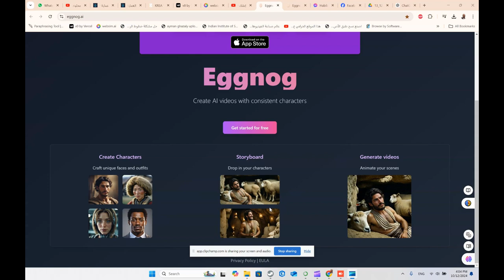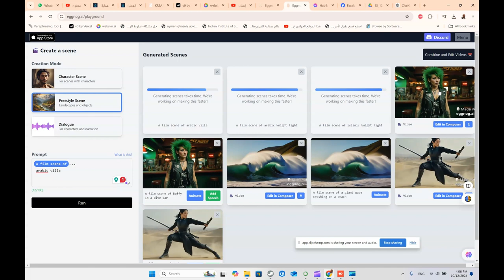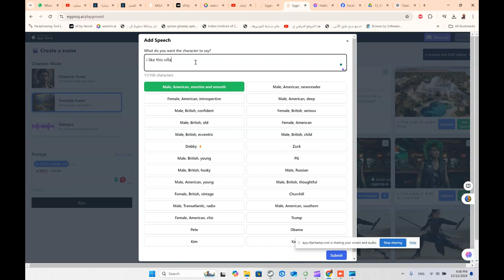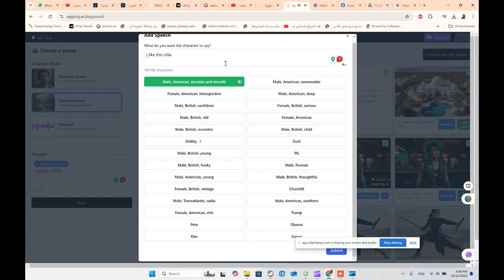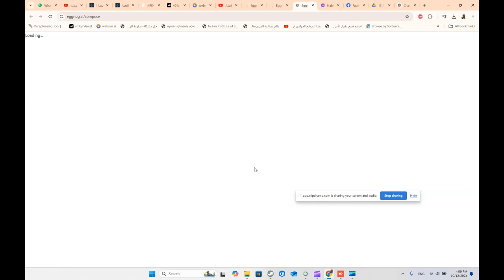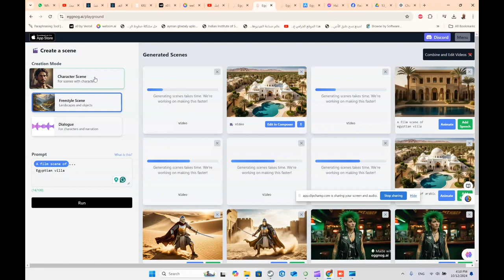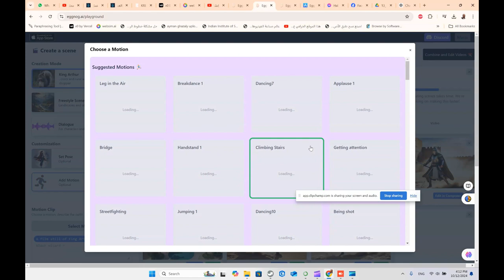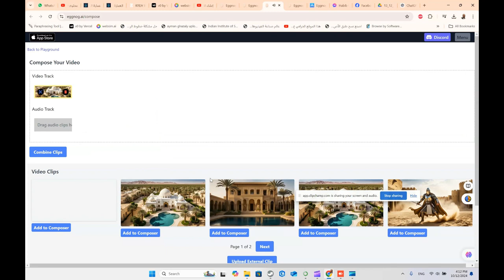إنشاء اقوي مشاهد تاريخية من هذا الموقع الخرافي تحويل النص الي فيديو eggnog.ai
إنشاء اقوي مشاهد تاريخية من هذا الموقع الخرافي   تحويل النص الي فيديو  eggnog.aiإنشاء أقوى مشاهد تاريخية من هذا الموقع الخرافي يُعد تجربة مذهلة، حيث يمكنك تحويل النصوص النصية إلى فيديوهات تفاعلية تأخذك في رحلة عبر الزمن. بفضل تقنيات الذكاء الاصطناعي المتقدمة، يوفر لك eggnog.ai إمكانية إحياء الأحداث التاريخية بأسلوب مدهش وجذاب. سواء كنت تسعى لاستكشاف العصور القديمة أو الأحداث المهمة التي شكلت حاضرنا، فإن هذه المنصة تمنحك الأدوات اللازمة لإنشاء محتوى بصري يترك أثرًا في ذهن المشاهدين. كل ما عليك فعله هو كتابة النص الذي تود تحويله، ودع الخوارزميات تقوم بالسحر، فيتحول نصك إلى مشاهد تنبض بالحياة، من خلال الرسوم المتحركة، والموسيقى، والتعليق الصوتي. استعد لخوض مغامرة فريدة من نوعها تعكس عمق التاريخ بطريقة جديدة ومبتكرة!

❤️ روابط التواصل
✅ انستجرام